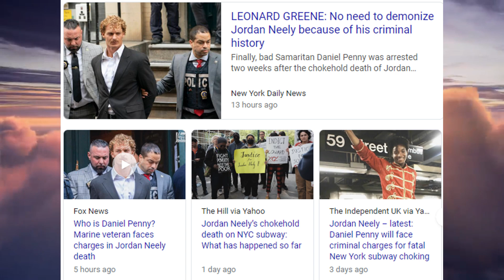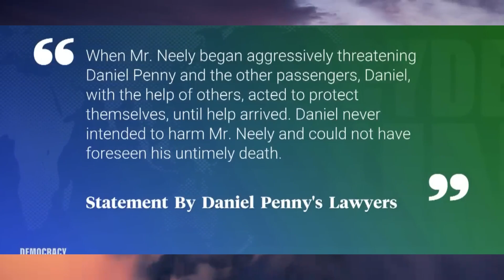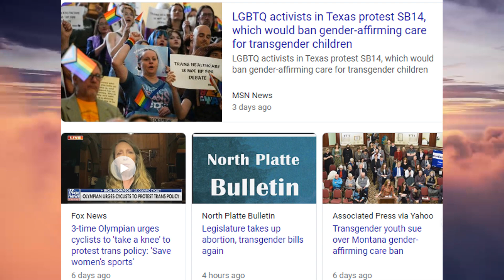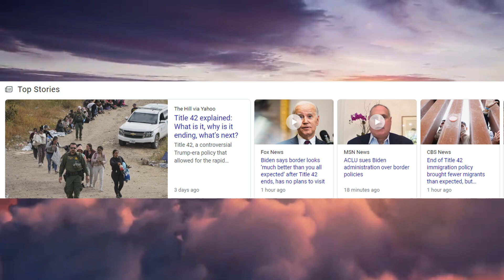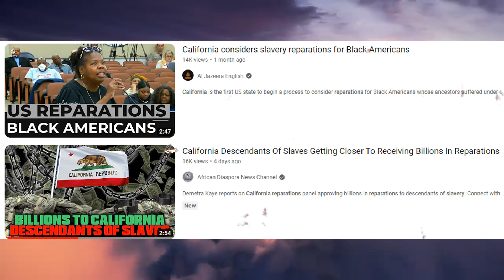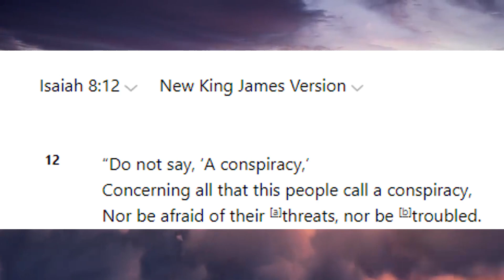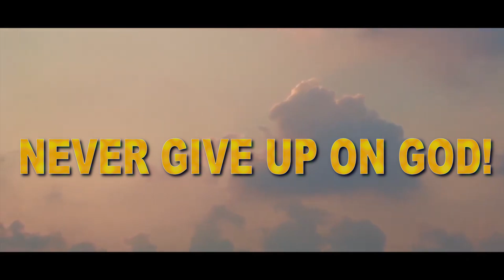The Enemy Creating A 2020 Repeat! A Distraction!